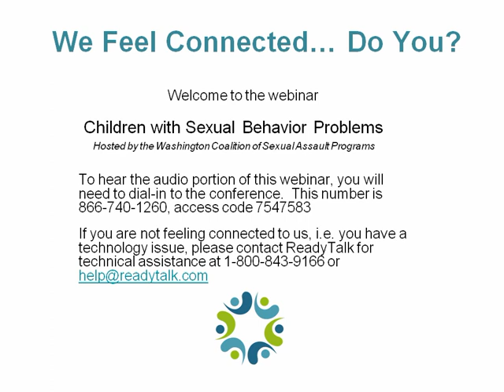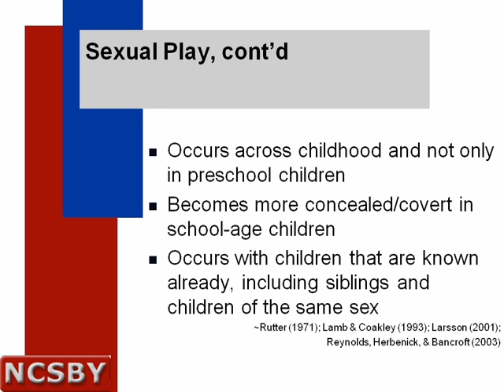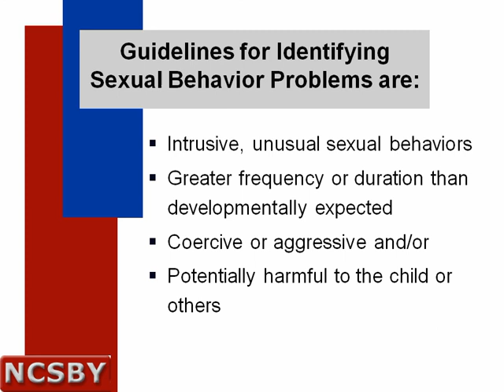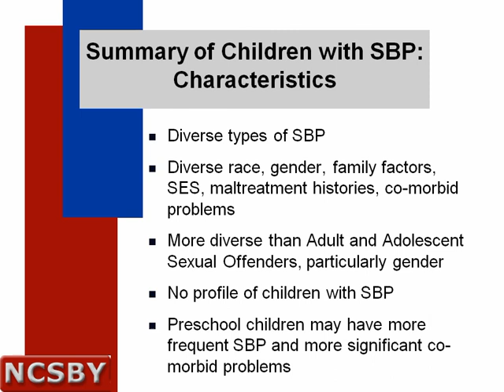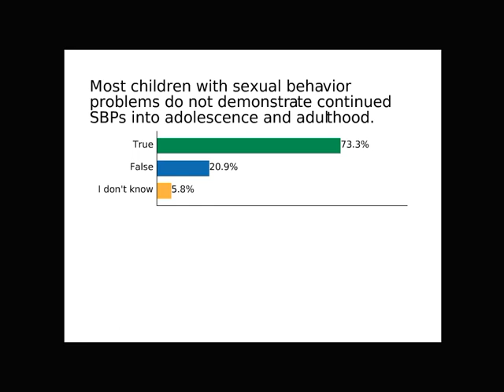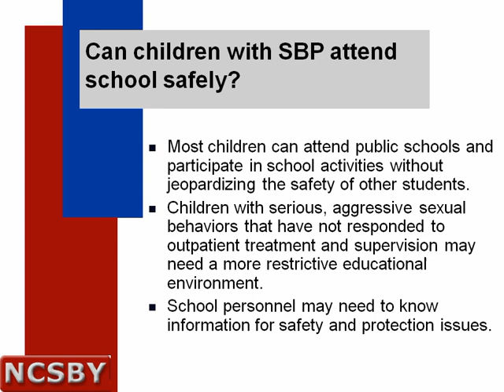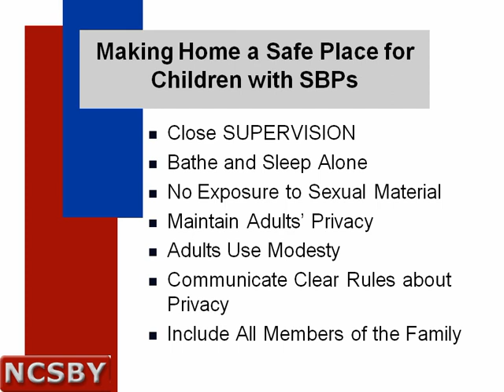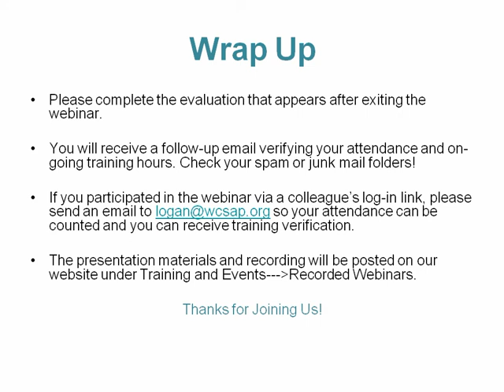Children With Sexual Behavior Problems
This webinar for sexual assault advocates will address problematic sexual behavior among siblings and parental response. Participants will learn about problematic vs. typical sexual behavior among siblings. Presenters will provide education regarding caregiver responses to typical sexual behavior among siblings, as well as interventions and responses to problematic sexual behavior among siblings. Participants will learn about evidence based interventions for children who have been impacted by trauma and for children with problematic sexual behavior. Presenters will provide participants with resources they can use to assist families with children who have had problematic sexual behavior.

Learning Objectives
 - Participants will be able to distinguish between problematic and normative sexual behavior among siblings;
 - Participants will learn how to support caregiver’s response to problematic sexual behavior among siblings; and
 - Participants will review evidenced based interventions for children who have experienced trauma and for children with problematic sexual behavior.